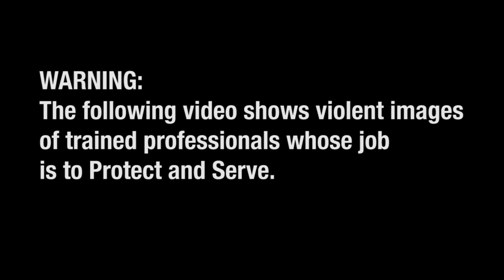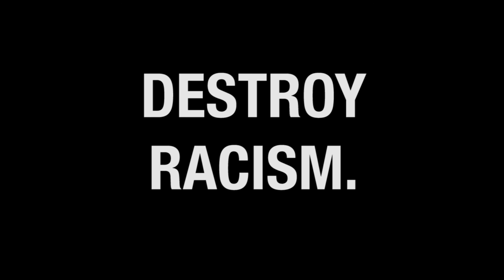tough cop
Around 25 years ago, I wrote a song about a bad cop that I performed live with my college band, Milkweed. I rediscovered and re-worked it a few years back.

Unemployed at the time, I never did anything with it, fearing that a potential employer would do a quick cyber-check and not give me the job. That’s paranoid “privilege” in a nut-shell, deciding whether or not to say something while fellow Americans are being abused and killed on a consistent basis.

Recent events have made me realize that it’s time for everyone to dig a line in sand, including myself. I’m hoping that police can do the same.

I still believe in good cops, the ones who take time to get to know their neighborhoods and are trusted in their communities.

On the other hand, I also know that racism is baked into our pores. Think of all the police officers who still use the N-word (whether it’s said out loud or in their heads), who don’t take time time know their patrol areas, who are more warrior than peacemaker, and believe they’re above it all because they have a gun and a badge in a system that doesn’t hold them accountable.

I know it’s a difficult job, but it's one that needs to be done with unbiased precision…or the broken record will continue to spin.

Open communication is the only way real change is possible. Feel free to continue the dialogue…